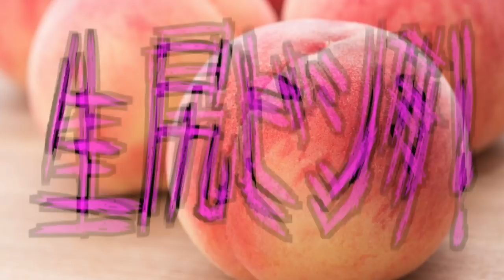ちんちん侍やったら解散の危機 GOODmen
ちんちん侍やって見てね！
ちんちんなくてもできるよ！
大人数であれば大人数であるほど楽しめるかと思います！

【編集】TAKEchan
TAKEchan率いる実験道場のyoutube

【GOODmen】
HP

・YouTube 【ISOPP channel】